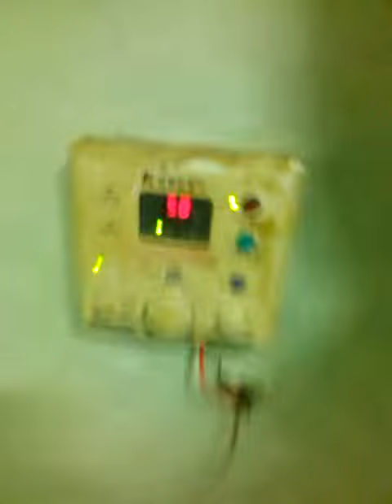A new house at the Korea.